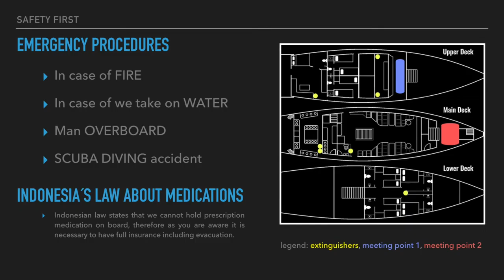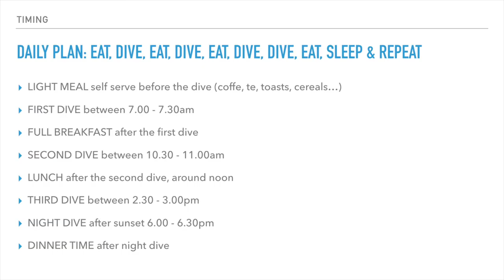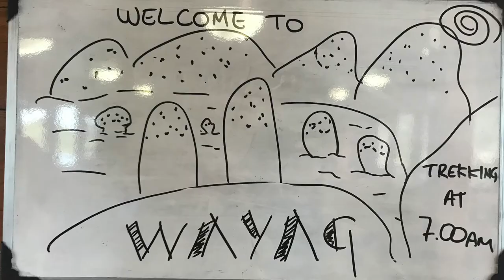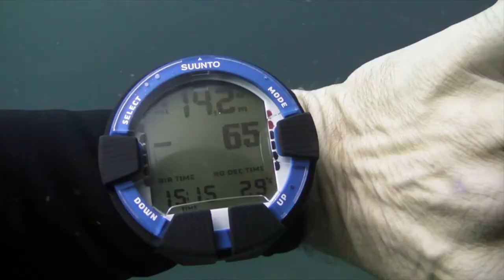RajaAmpat West Papua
Safari diving Liveaboard indonesia 2018